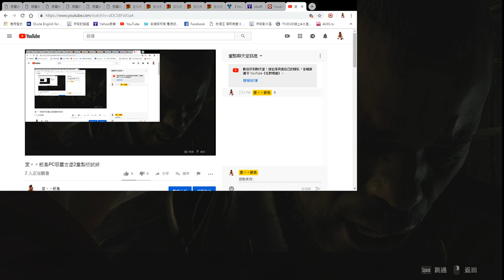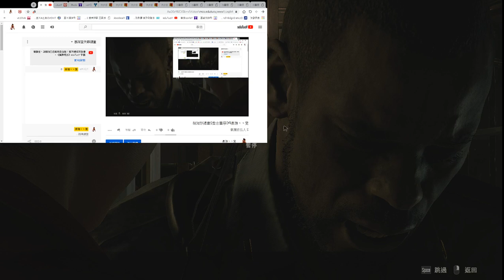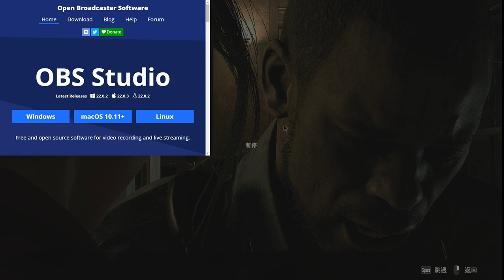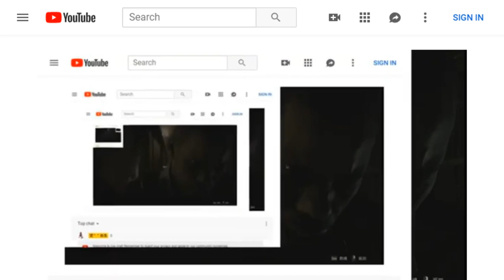愛〃〃飯島PC惡靈古堡2重製版試錄